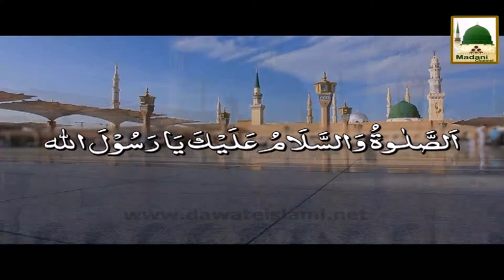Sawab Barhanay kay Nuskhay Khushboo Lagana